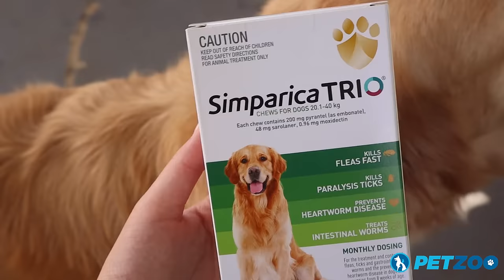How to feed your Dog the Simparica TRIO Flea and Tick Treatment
Simparica TRIO kills fleas quickly within 8 hours. This is a 6 pack of Simparica TRIO for large dogs 20.1-40kg. This weight range is colour coded in a green packet.

It treats & controls ticks including paralysis ticks and brown dog tick. It prevents heartworm in dogs. Treat and controls intestinal worms including hookworm and roundworm. Easy to dose chewable tablet.

You can use this product on puppies from 8 weeks of age. Treat your dog monthly with Simparica TRIO

About This Pack of Simparica TRIO
- 6 Pack (6 chews)
- For dogs 20.1-40kg
- Green packet
- Use on puppies from 8 weeks of age
- Treats fleas, ticks, heartworm and intestinal worms (hookworm & roundworm)
- Controls against paralysis ticks
- Starts killing fleas within 4 to 8 hours
- Monthly chewable tablet